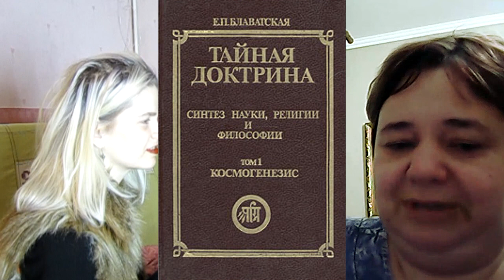Ирина Подзорова о трансе и маме! И немного истории эзотерики. Злодей ли Максим Русан?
В заключительной части ноябрьской беседы узнаю у Ирины Подзоровой, как контактёры проверяют себя, есть ли у них состояние транса. Ирина рассказывает, как её принимали одноклассники, а мама покупала Блаватскую. Обсуждаем эзотерическую литературу и делаю экскурс в историю ченнелинга - откуда пошел термин "нью эйдж", кто такой йог Рамачарака и почему надо смотреть на голых женщин (а, нет, про это в следующий раз!)

NB: историческая часть заканчивается ближе к 10-й минуте!

тиктоки: @maxyboy_yt @animematsuo @thetelepsychiatrist @coolman_coffeedan @editing0013